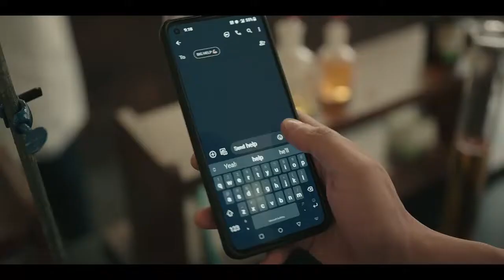Chemistry Lab Me Bhari Bhook - Cadbury Fuse 'Khali' by Early Man Film